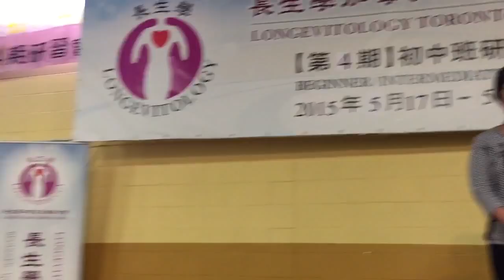長生學鍾秀貞同學五十肩改善的見證分享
2015年5月21日加拿大多倫多見證分享
鍾秀貞同學（華語）
是紐約的朋友介紹她來學的，她朋友多年前車禍受傷給長生學醫好了！自己的五十肩，第二天有好轉反應，比平常更痛，但到第四天就突然鬆了，沒痛了！手也可以舉得高了！